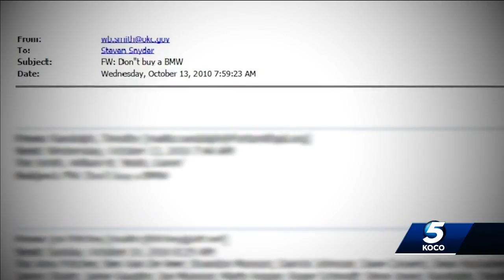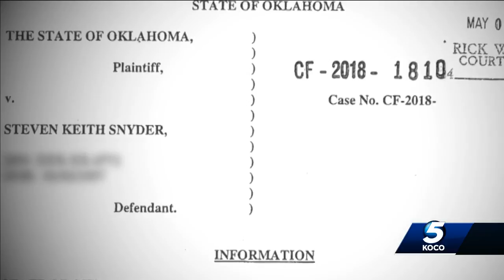Okla. Police Pension Board chairman steps down over photos found on computer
The chairman of the Oklahoma Police Pension and Retirement Board has stepped down after pornographic pictures found on a government computer.